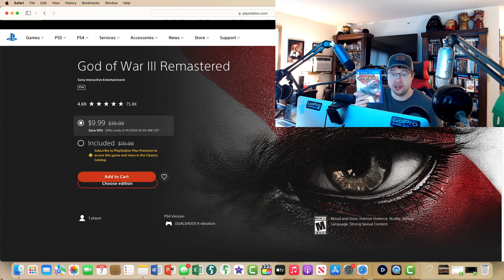God of War III Remastered Video Game Review (Playstation 4/5)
In this brand new video game review. I discuss with you guys my thoughts and opinions regarding one of my all time favorite video game titles which just so happens to be God Of War III Remastered which you can play on both the Playstation 4/5 with backwards compatibility. As always guys if you like this type of content and wish to see more?